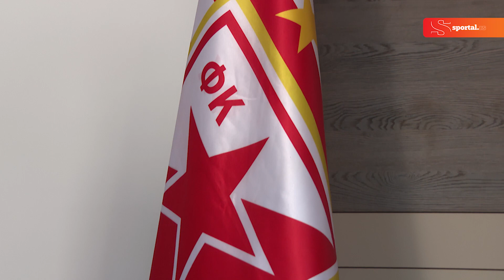EKSKLUZIVNO Intervju Zvezdan Terzić V deo: Tužno je sve što se dešava u Partizanu, mi smo iznad njih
Zvezdan Terzić, generalni direktor fudbalskog kluba Crvena zvezda, ekskluzivno je za Sportal otkrio nove ideje za inovacije na Marakani, a između ostalog, pričao je i o problemima u klubu "večitog rivala" i o tome koliko je Zvezda napredovala u odnosu na Partizan.